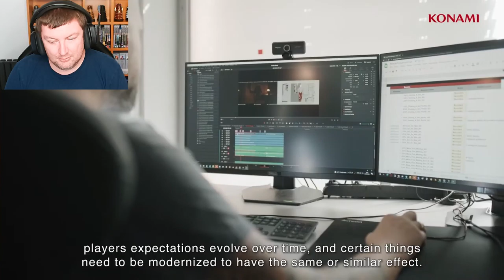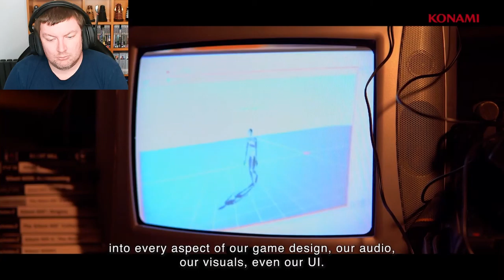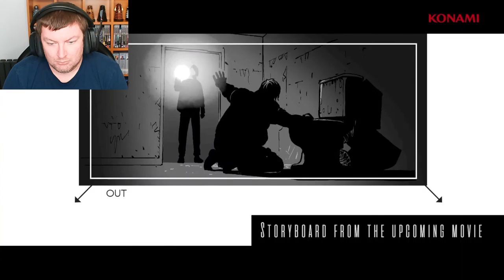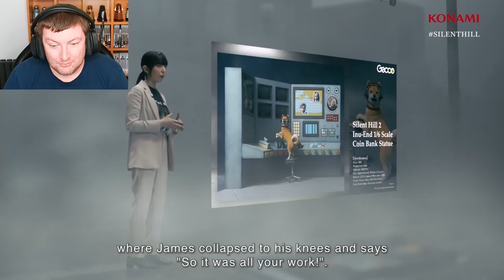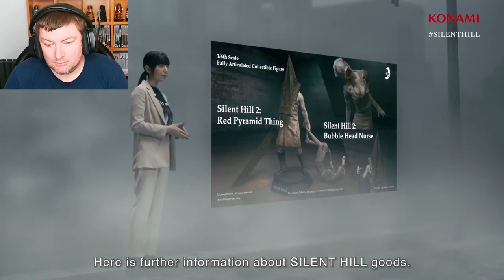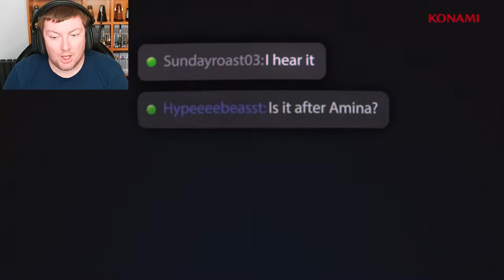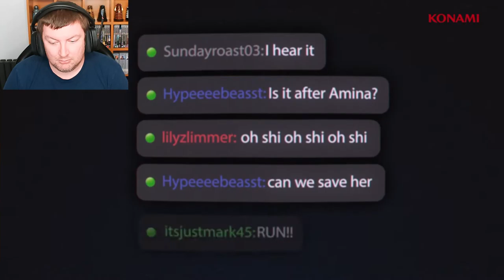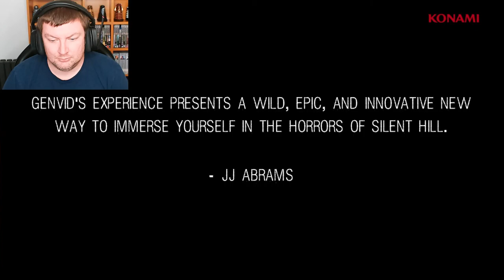Silent Hill Transmission - Full Event